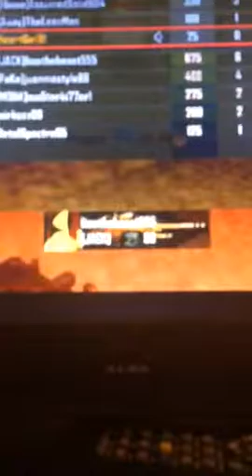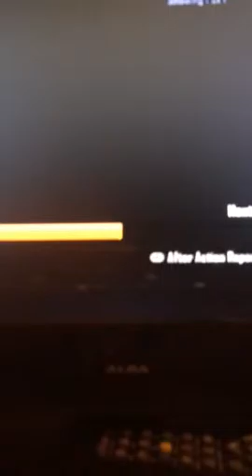Trolling Clevland Brown COD